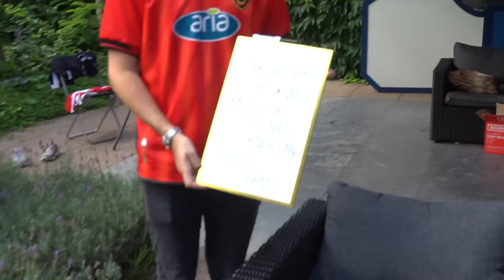BANKZITTERS MAKEN GROOTSTE KAPSALON VAN NEDERLAND (net te laat)